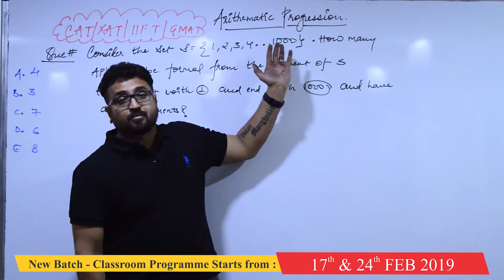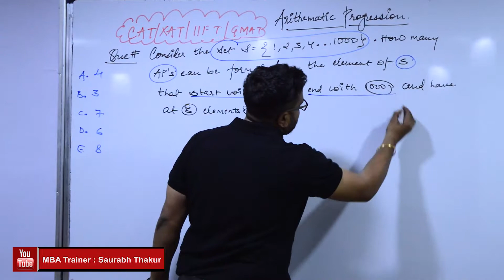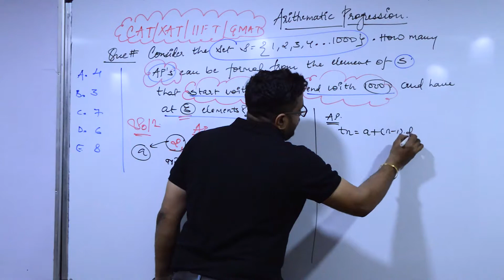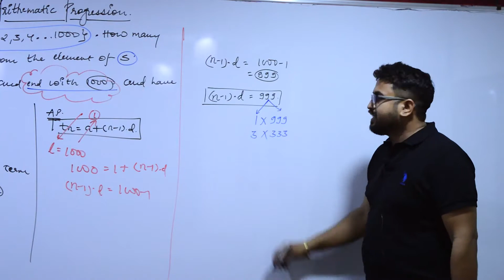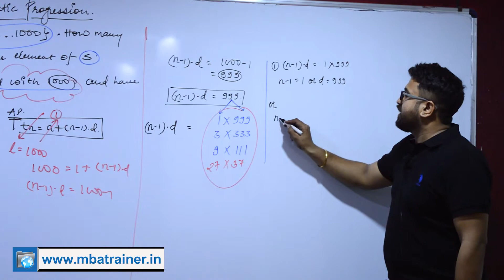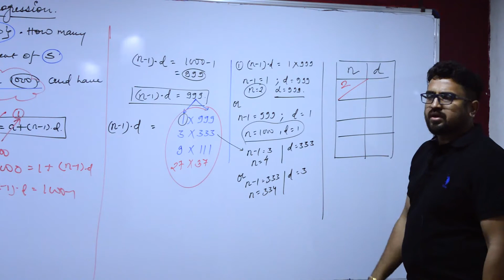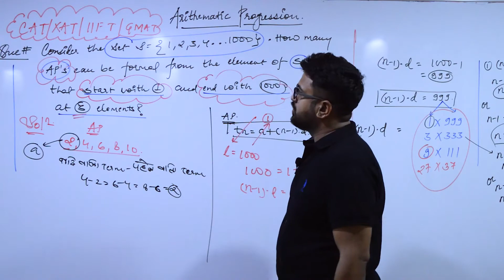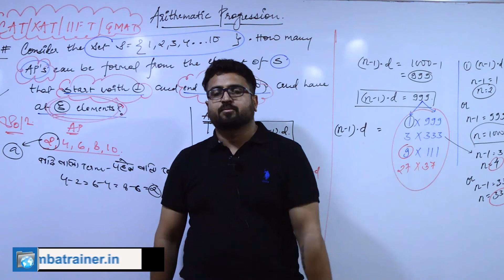Airthematic_Progression Aptitude_Series #133 : QUANT Concept_Builder 8871383926_MBA_Trainer